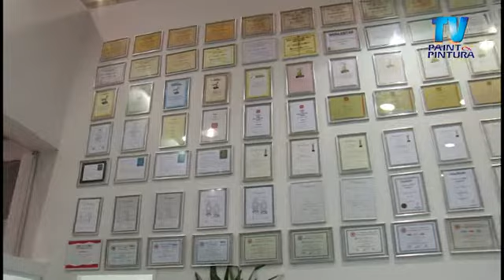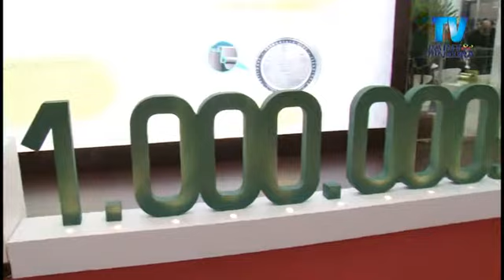TV Paint & Pintura | Abrafati 2013 | José Maria Granço | Brasilata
Confira a cobertura da TV Paint & Pintura durante a Abrafati 2013.